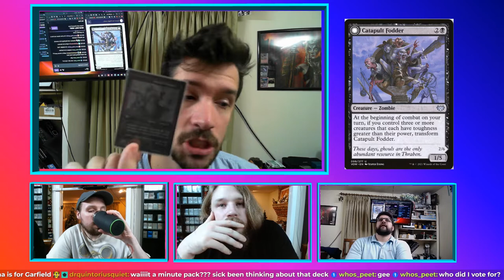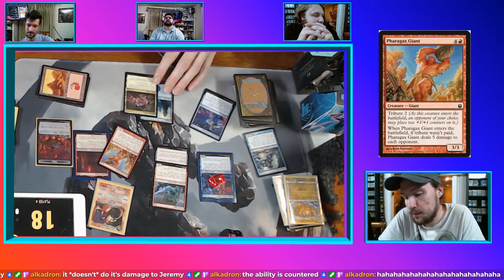Pauper EDH with the Pals ft Child of the Pack vs Banshee vs Alora/Dragon Cultist vs Catapult Fodder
The Pals take another dip into the vast collection of Alk decks we have lying around the studio
See what shenanigans unfold
See which Pals fall on their face
See the POWER of Alkmeta

Recorded 8/23/22